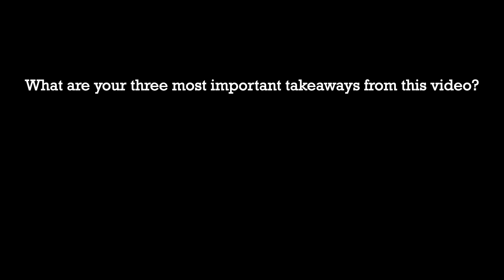Pass the Google Cloud Associate Cloud Engineer Certification | Sathish VJ, GK & Ranga with Amit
Pass the Google Cloud Associate Cloud Engineer Certification

Sathish VJ - AwesomeGCP GK - Cloud Advocate Amit Dave and Ranga Karanam discuss the Google Cloud Associate Cloud Engineer Certification

▬▬▬▬▬▬   💎  Discussion points 💎  ▬▬▬▬▬▬
► Who should do the Associate Cloud Engineer Certification ?
► What are the learning areas of Associate Cloud Engineer ?
► How to prepare for Associate Cloud Engineer ?
► What is the exam format and passing marks ?

▬▬▬▬▬▬ Learning Resources 🔗 ▬▬▬▬▬▬

▬▬▬▬▬▬ Chapters ▬▬▬▬▬▬

00:00:00 Introduction
00:00:28 Who should do the Associate Cloud Engineer Certification ?
00:07:28 What are the learning areas of Associate Cloud Engineer ?
00:17:29 How to prepare for Associate Cloud Engineer ?
00:32:10 What is the exam format and passing marks ?
00:49:08 Tips and Tricks ?
00:59:34 Closing